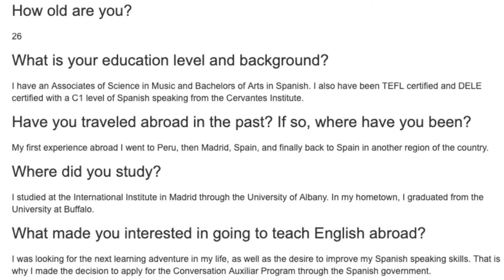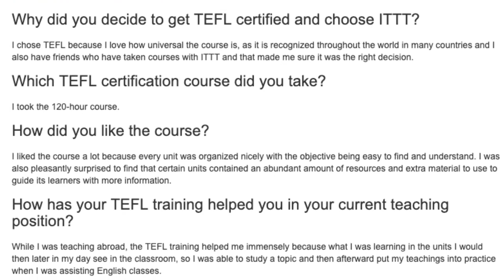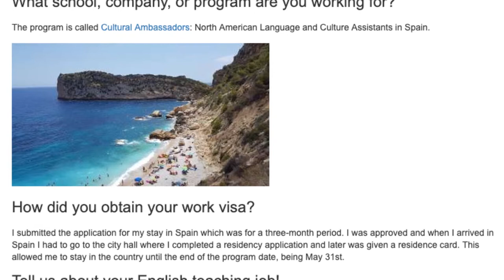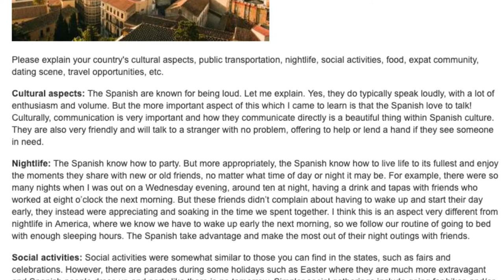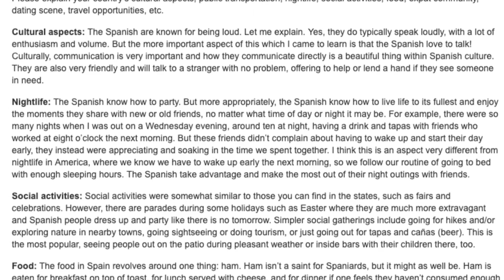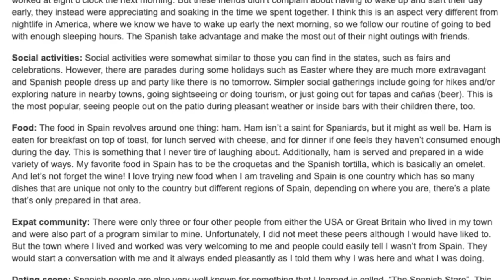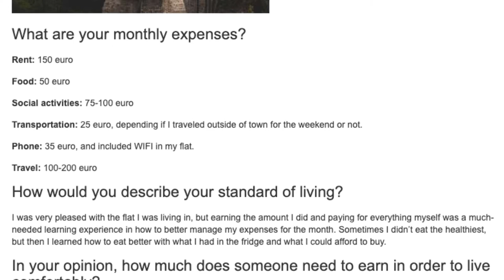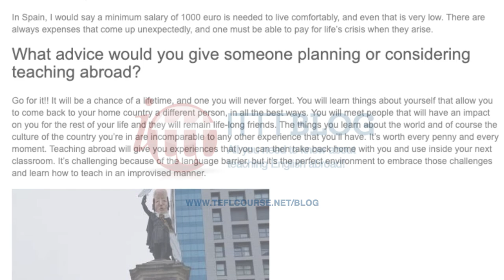Teaching English in Spain - Alumni Report by Julia E. | ITTT TEFL BLOG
Are you interested in teaching English in Spain? Check out this TEFL course alumni report from Julia, who's teaching English as a foreign language in Spain.